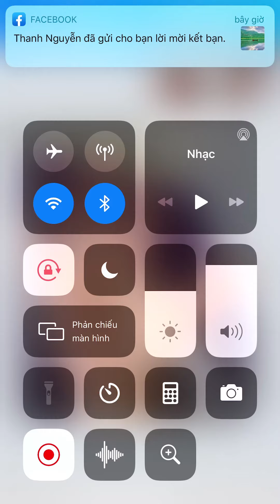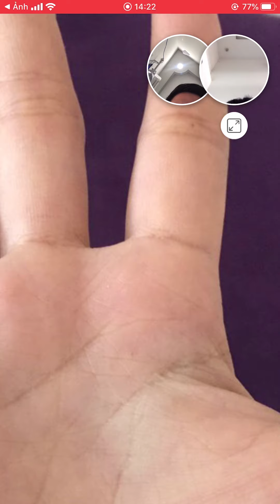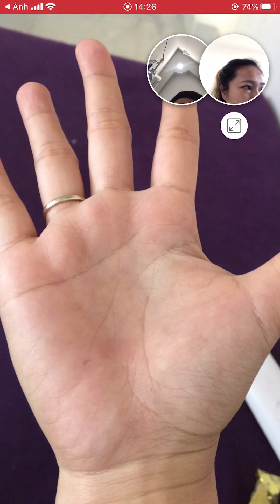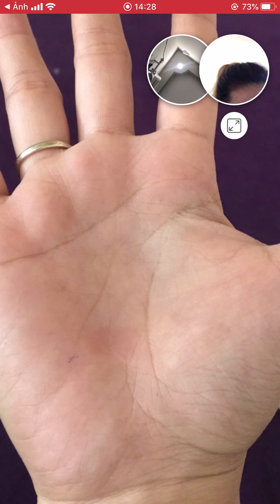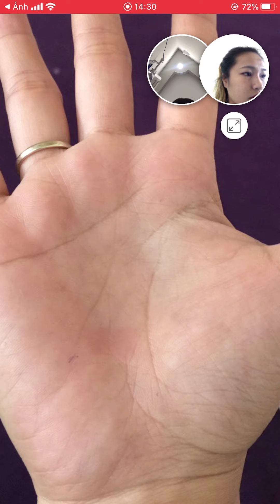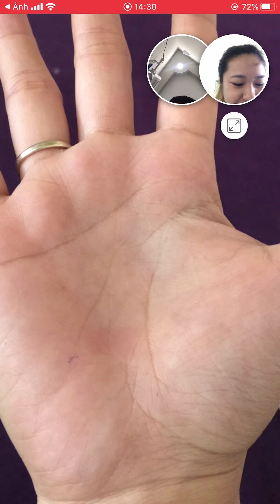Coi bói chỉ tay(zalo:07666239790